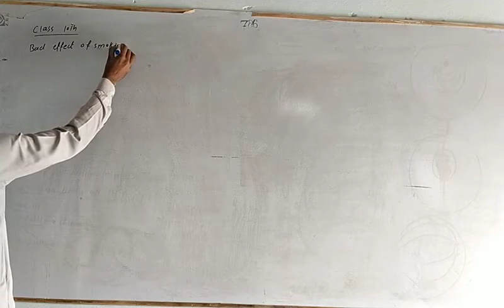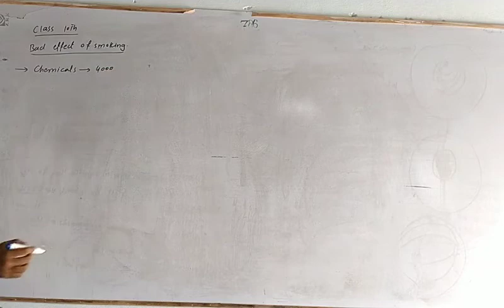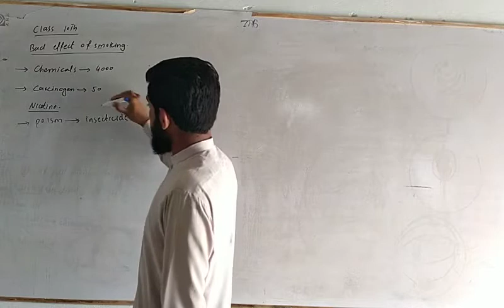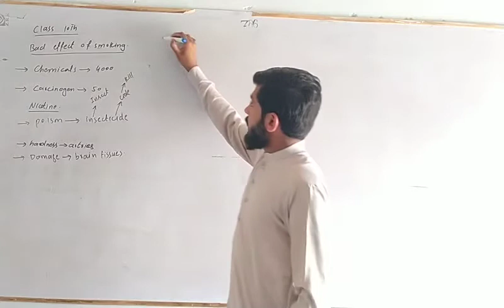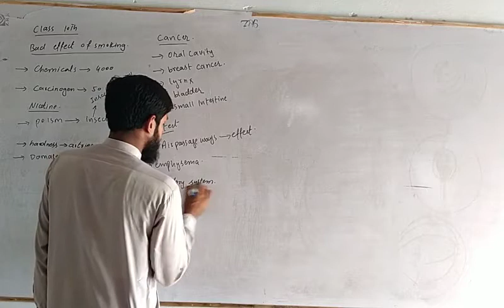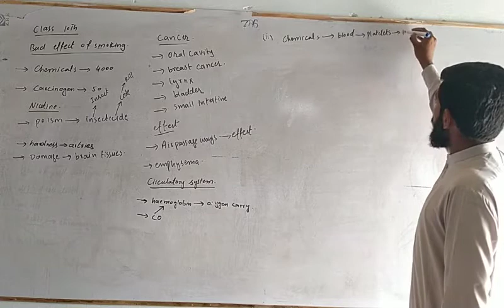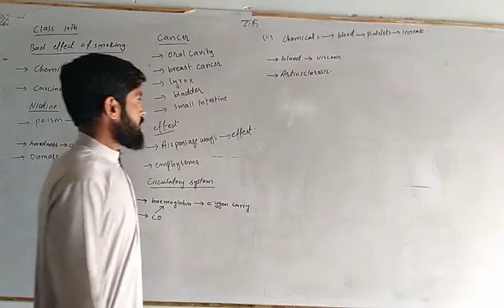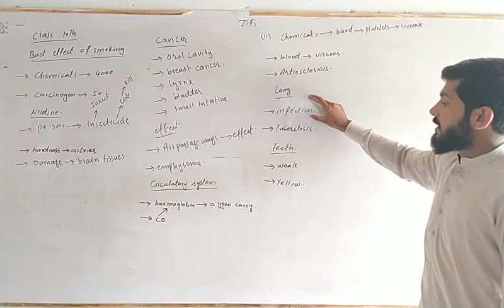Biology 10th Class Lecture 6